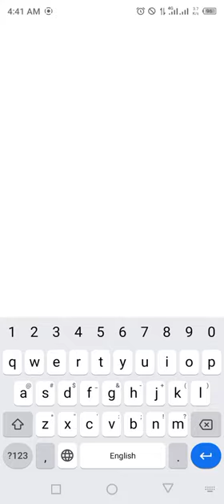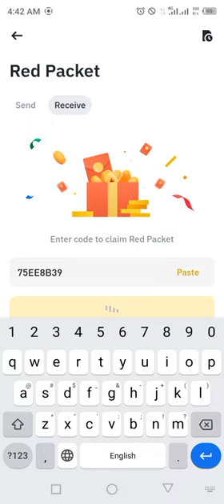Binance red packet code today | FDUSD Coins Packets in binance 16-17 MARCH 2024